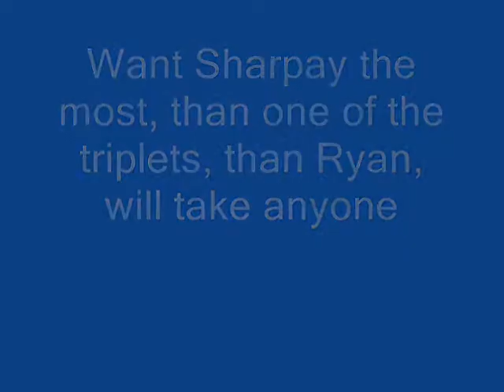Audition for Triplets ll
I would really want Sharpay the most and than one of the triplets and than Ryan but will take anyone